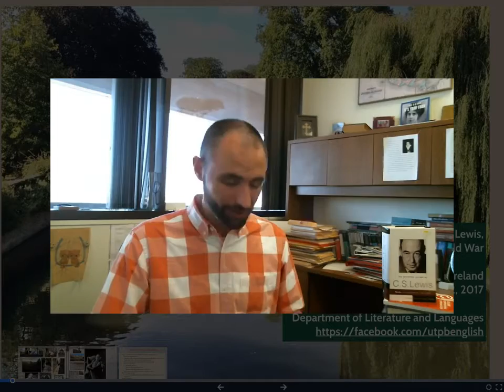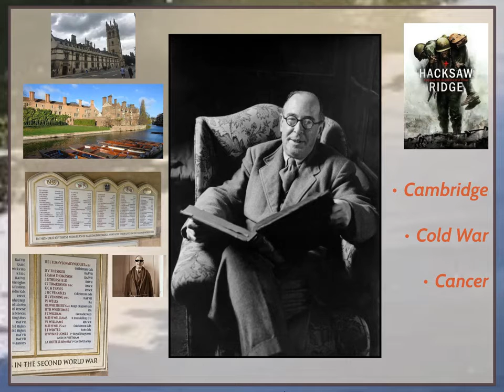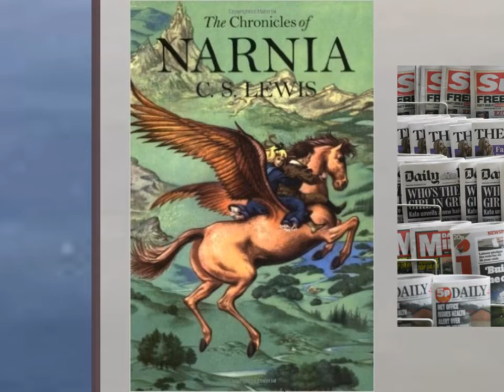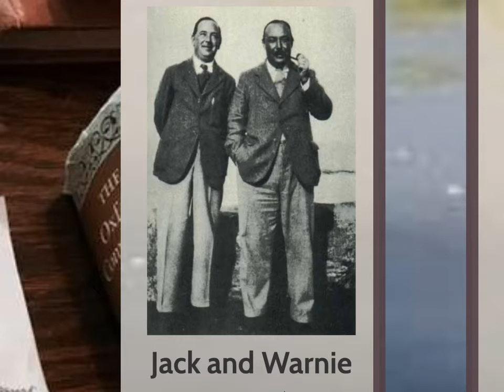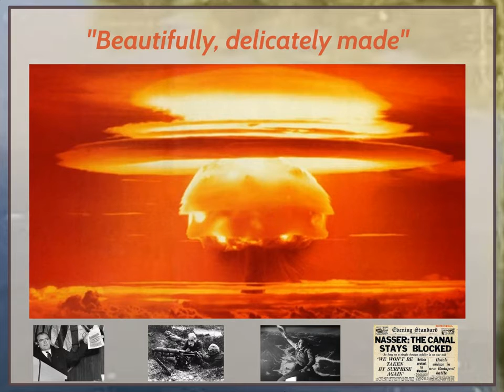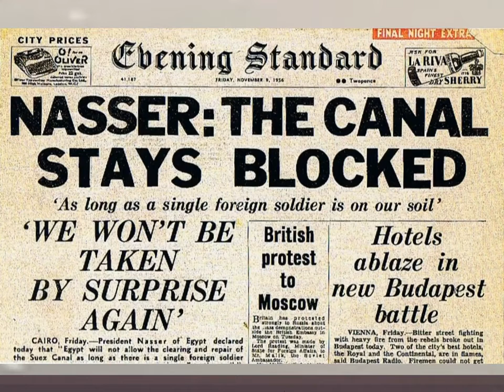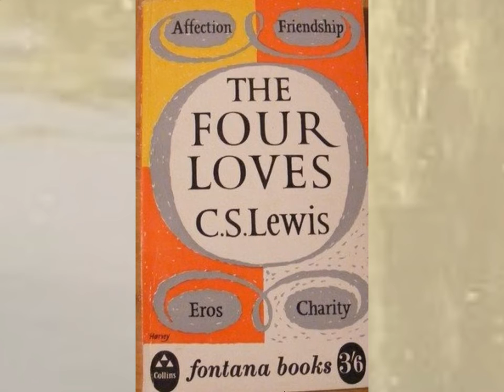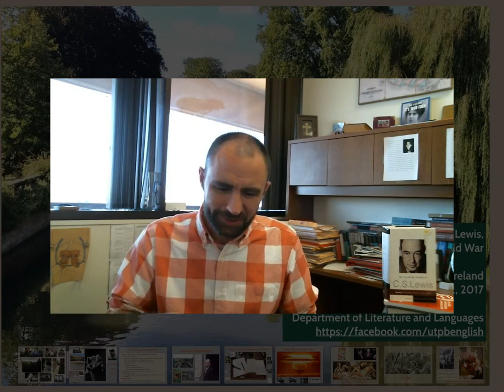The Sword of Damocles: C.S. Lewis, Cambridge, and the Cold War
A "Lunch and Learn" lecture
By Clark Moreland
The Department of Literature and Languages
The University of Texas of the Permian Basin